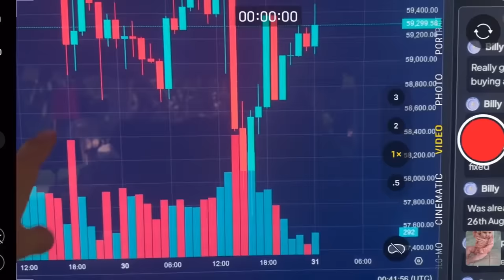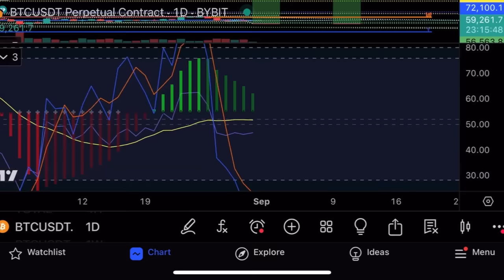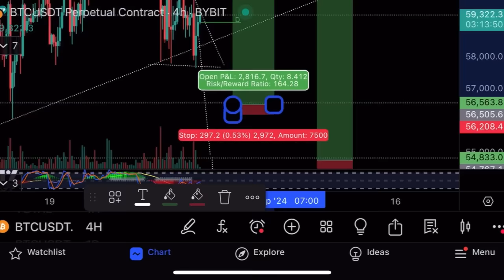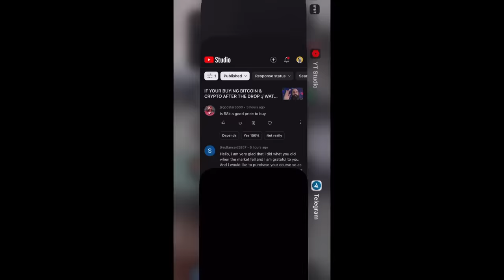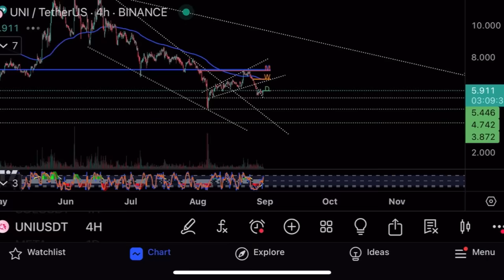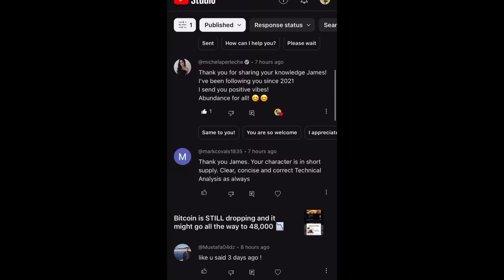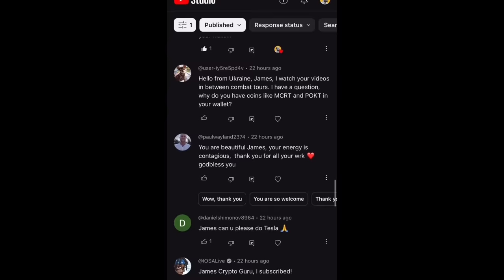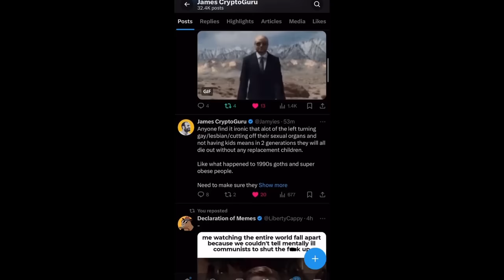Жду падения. Расставил ордера на покупку. Технический анализ биткоина